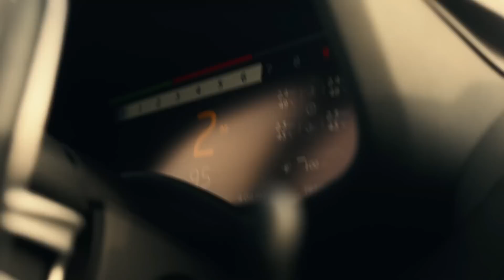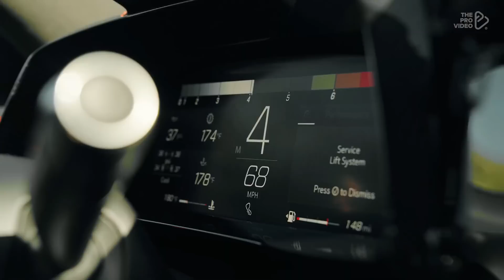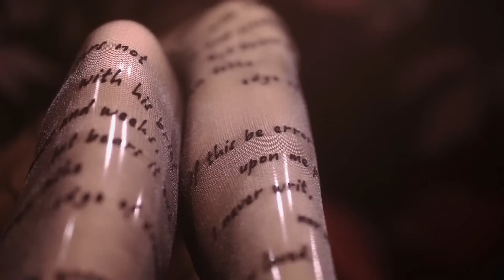Hit Mix 80, 90 Italo Disco New Version '89 🔥 Shuffle Dance Sexy Girl Music Jarek M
• Free Fire - Sinh ...

 • Modern Talking- G...                                            dancers, Follow on Instagram: »Sofia Al: @Sofia_Sofia9379» Elena Cruz: @ecruz_n »Dance Jordyn: @jordyn.cpt» Gabby David: @GabbyJDavid »Mary Grace O'Connor: @marygrace___» Vanesa Seco: @vansecoo » Mavis Everett: @maveywavey »Shamyl: @_shamy» Abby Castro: @abby_la_flakka »Carena Ayala: @carenashapes» Raquel Ruiz: @raquelruiiz_ Attitude Aida Prima Cali "PaTKa -Kayla @BAbicheva Alena: Jamie Babicheva Alena: Rise -Victoria Dimitrova : Irie Queen ,SIMONA MEREU '' @ Valeriya Steph , Gabrielichka G. @Shuffle Babes & Magalí Jou ,Tamma Lee @,Temi Shuffle, AYA LEVEL -Gigi Torres@kateSHOSHINA -Twerk with Tinze @Marudancer Fanssana, Claudia Das @